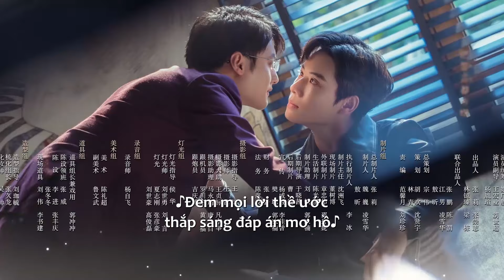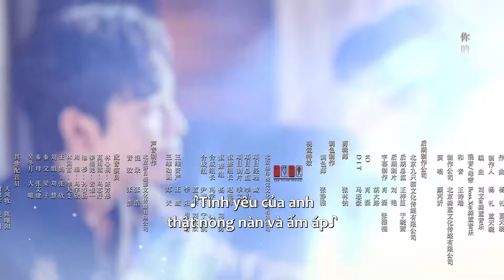THUYẾT MINH | 🫥 Thiên kim tiểu thư mù không dễ đối phó như vậy đâu ✋ | Tình Yêu Mù Quáng - Tập 14